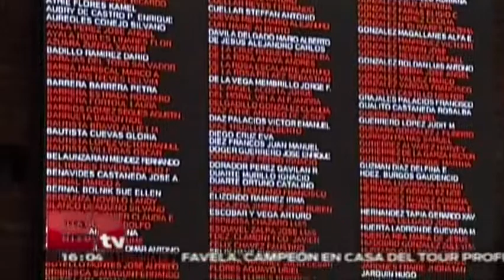Programación de presupuesto público del 2016 / Todo México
La Secretaría de Hacienda y Crédito Público (SHCP) advirtió que el presupuesto público que se plantea para 2016 “busca romper con las inercias históricas” sobre todo ante la limitación que representan los bajos precios de la mezcla mexicana de petróleo.

De esta forma la dependencia que encabeza Luis Videgaray advierte que el compromiso del gobierno Federal, será optimizar el ejercicio de los recursos públicos.

5 de julio 2015